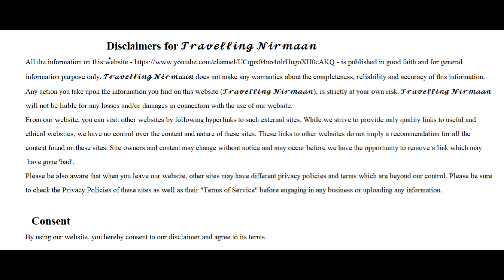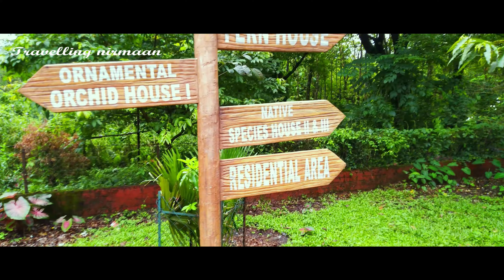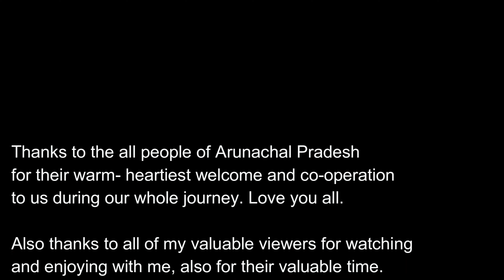Dirang |Tippi Orchid Centre|Bhalukpong Arunachal Pradesh@TravellingNirmaan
This is my one of the memorable journeys with friends and their families to Arunachal for the first time. Because before and during lock down we planned different places to travel and booked tickets , hotels etc but somehow these were cancelled due to the concerned situations. Now this year 2022 during my training period for Goecha La trek friend Avishek and other suggest for this place and we agreed all. So, Avishek did everything for this travel and thanks to him. At last after three years we are somehow manage to go somewhere and it's really more than our anticipation.
Before our journey , we are quite anxious about the flood in Assam. As many parts of this state were waterlogged , so may we've to face any problem or our trip may get cancelled!!  But we were lucky enough as particular that time of trip no heavy rainfalls noted.
Our itinerary was like that:
1 night stay at Bhairabkunda, (Assam)
1 night stay at Sangti valley, (Arunachal)
2 night stay at Tawang, (Arunachal) including Tawang to Bumla pass and Sungester Tso
1 night stay at Duirang, (Arunachal)
1 night stay at Bhalukpong, (Border of Assam and Arunachal)
Dirang: Dirang, a small town located on the banks of Dirang Chu River, lying at the foothills of the snow-clad Eastern Himalaya in West Kameng district in Arunachal, is the ideal place to find all these. We stayed here at Hotel Zambala for one night and took beautiful areal views of Dirang valley and all. It is famous for its Hot water springs, Apple and Kiwi orchards, National Yak Research and Breeding Centre at Nigmadung, Sheep Breeding Farm and Sangti Valley where Siberian black necked storks visit during winters .
Dirang Monastery: Beautiful monastery which is situated at the upper hill is visible from the Dirang valley. Beautiful view of the Dirang valley can be viewed from the monastery. Looking over the town of Dirang and accessible by a steep road, right from the centre of the town, the beauty of this monastery shines like a jewel against the surrounding hills. The main hall, the buildings, the grounds - all are very well maintained. The garden and the flowers are a sight to behold. Though smaller in size than Tawang monastery, it is the the sheer beauty of Thupsung Dhargye Ling that recommends it for a must-visit.
Tippi Orchid Centre: This is a must visit place near Bhalukpong. It's a sanctuary consists some of rare orchid species of northeast. It is just beside the beautiful Kameng river. The orchids here are very colorful and well maintained in green houses. You can also buy these from here. The place is very calm, clean and beautiful as well. You can also see various birds and butterflies in the trees here.
Bhalukpong: Bhalukpung is a small town located along the southern reaches of the Himalayas in West Kameng district of Arunachal Pradesh in India. It lies along the Kameng river. We stayed here at Hotel Mandal Ghang for the last one night and the scenic beauty is so scintillating along with the Kameng river which flows near this hotel.